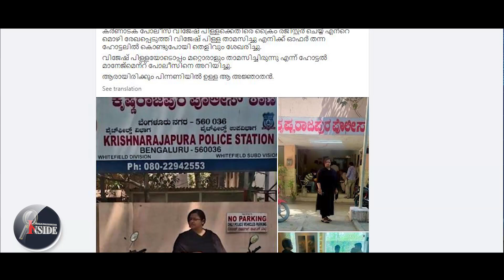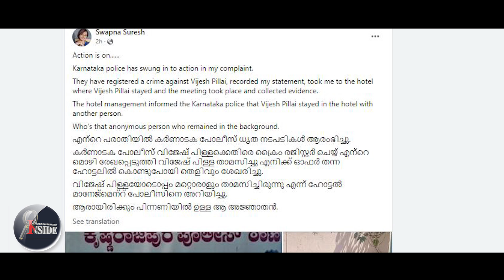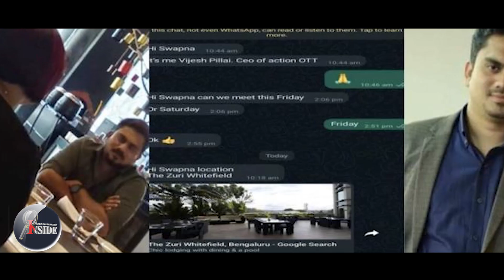Swapna വിജേഷിനെ തൂക്കാൻ കർണാടക പോലീസ്